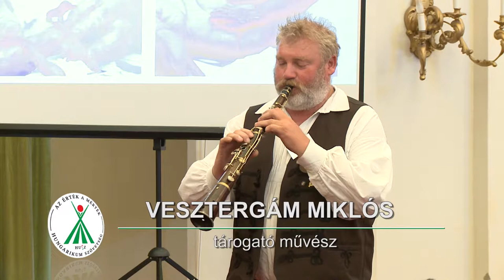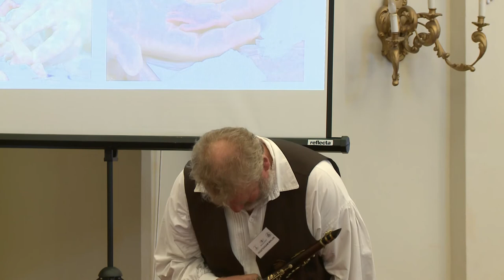HUSZ „Jót s jól” konferencia - 16 - Vesztergám Miklós tárogató művész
HUSZ „Jót s jól” konferencia, a koraszülöttek sikeresebb ellátásáért (2018. június 19.)

Vesztergám Miklós tárogató művész